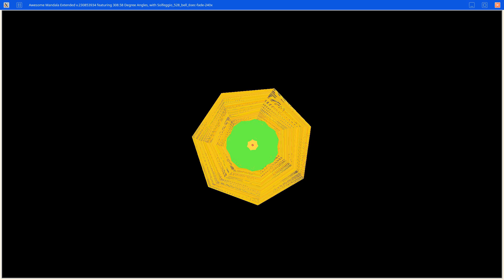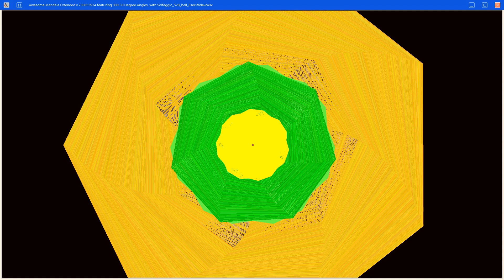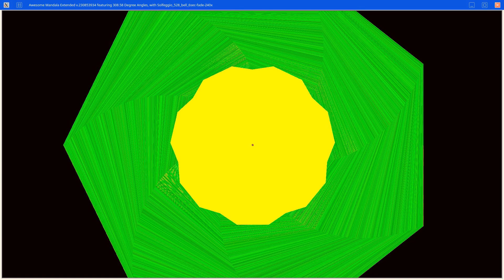Awesome Mandala featuring 308.58 Degree Angles, with 528 Hz Solfeggio Bell